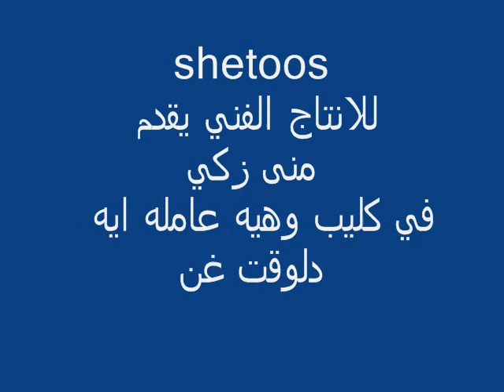mona zaki we heya 3mla eh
clip for mona on we heya 3mla eh song for amr diab